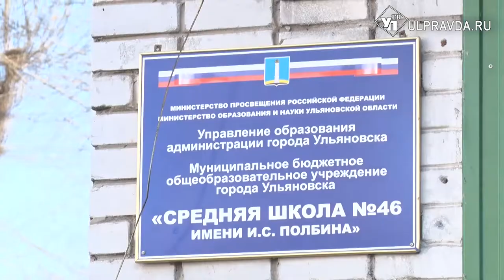На дорогах Ульяновска дежурят родители школьников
Родители Ульяновска выступили за безопасность своих детей на дороге. И сами вышли на улицы, чтобы не только проконтролировать, как их чада переходят дорогу, но и показать на собственном примере.